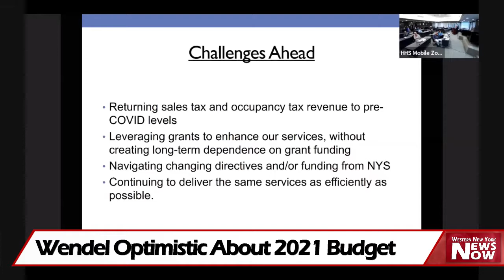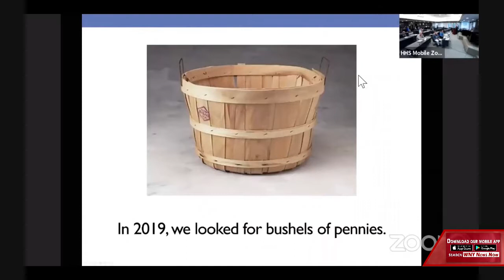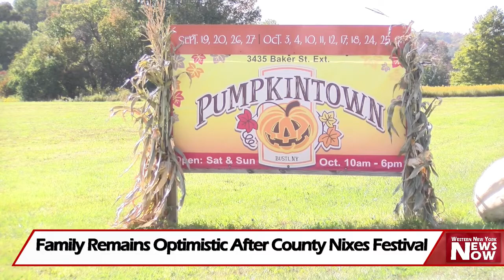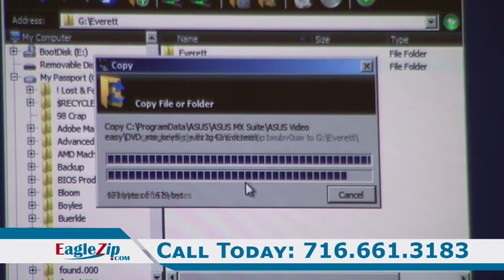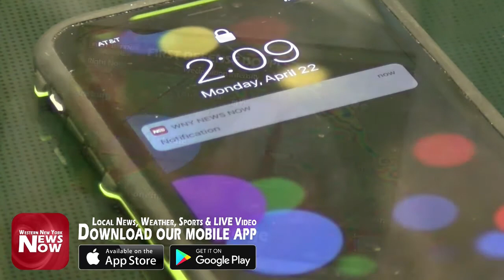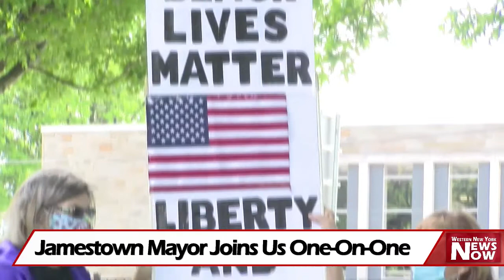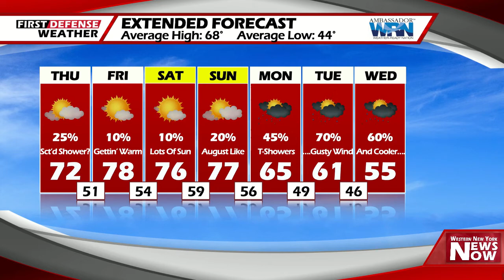News Now 09/24/20